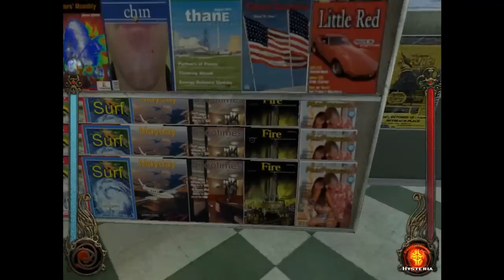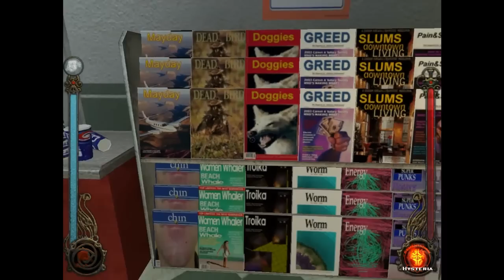Let's Play Vampire Bloodlines 42- Fake Products And Irritating Vampires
I have a lot of fun in the convenience store looking at all the fake names for everything and listening to the radio.
We also meet Velvet. One of those insufferable stereotypical whiny vampires that I can't stand.